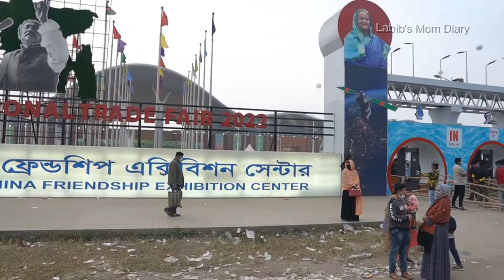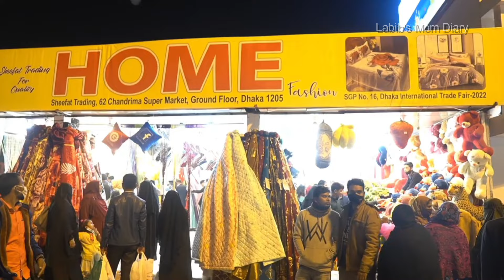Dhaka Banijjo Mela 2024। সহজে যাওয়ার উপায়। কবে শুরু হবে?। Dhaka Trade Fair 2024। Labib's Mom Diary